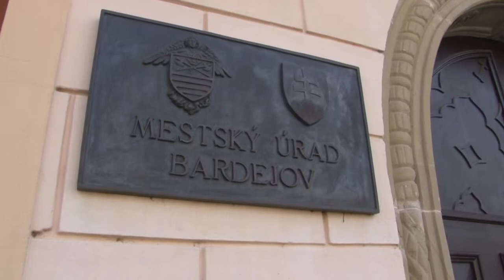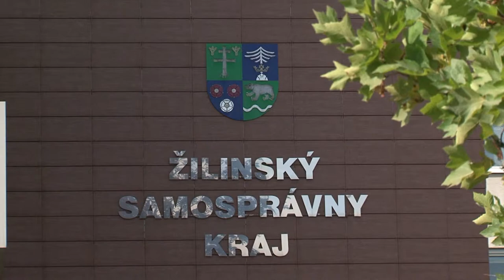Podvodne maily na uradoch 2